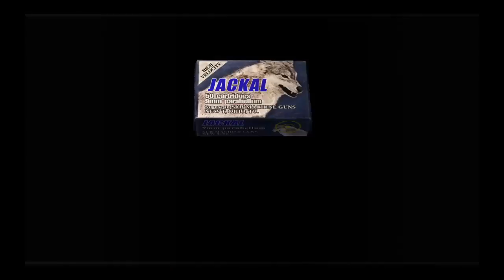resident evil 4 Part 23